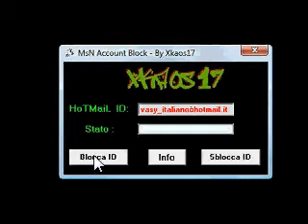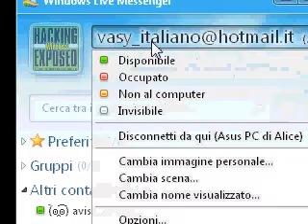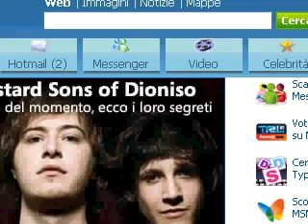Msn Block ID By vasy_italiano2009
Msn Block ID By